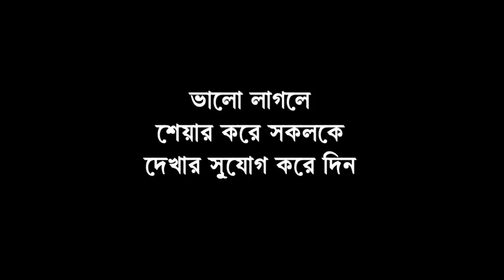বাড়িতে মদ বিক্রির প্রতিবাদ, মায়ের মাথায় হাসুয়ার কোপ দিল ছেলে